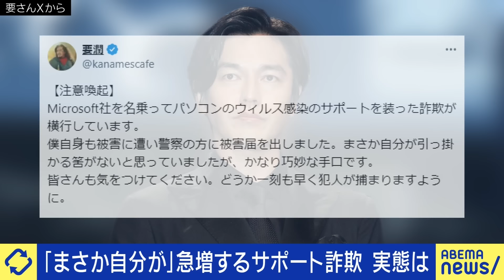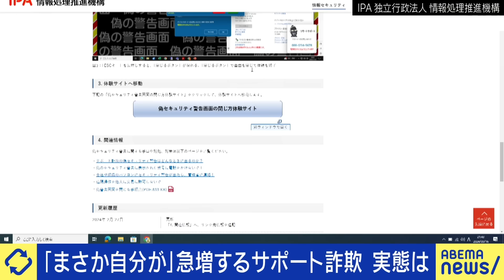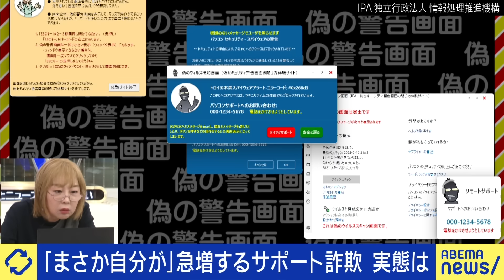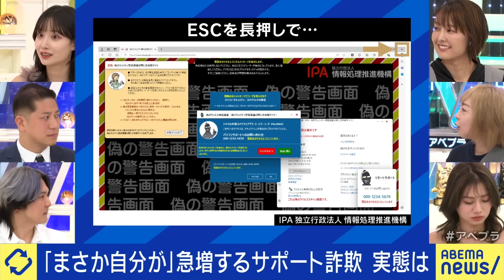【ネット詐欺】自分は大丈夫…でも騙される？大手サイトからも？プラットフォームで精査困難？｜アベプラ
◆続きをノーカットで視聴

【女性スペース】なぜ身体的特徴で男女区別する法案に賛否？片山さつき&当事者と議論｜アベプラ

【固食】毎日同じものを食べ続けるってダメ？手間もお金もかからない？当事者に聞く｜アベプラ

◆キャスト
MC：柴田阿弥
今井健仁(弁護士 XP法律事務所代表)
辻伸弘(SBテクノロジー セキュリティーサーチャー)
室井佑月(小説家)
Yuna(TikToker/YouTuber)
司会進行：中村仁美(フリーアナウンサー)